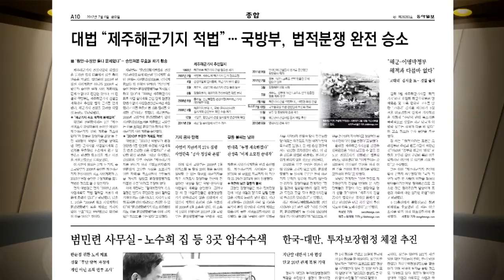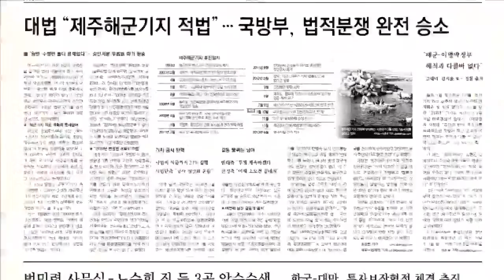#07 대법"제주 해군기지 건설 사업 적법".이슈토크 E076.120706